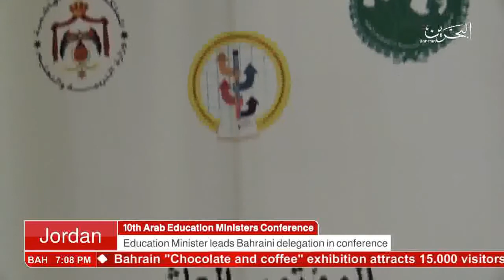البحرين : Bahrain English News Bulletins 11-12-2016